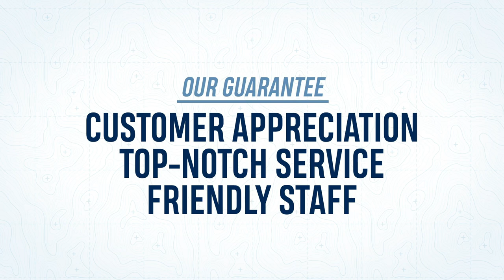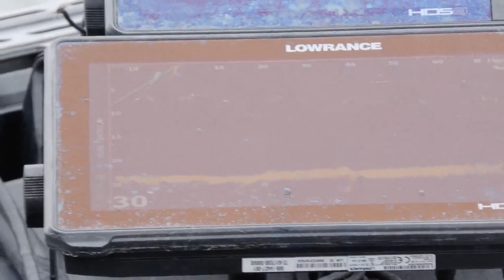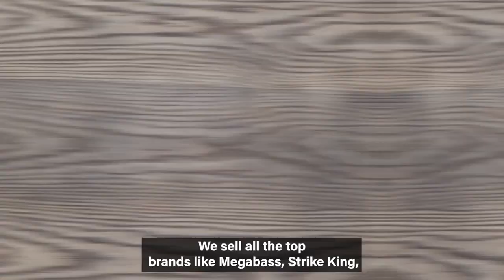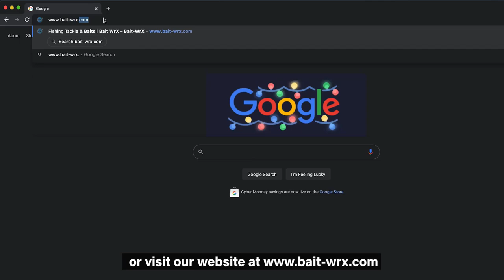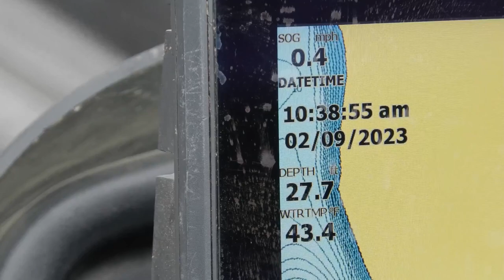Lake of the Ozark Fun with the Pros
The Sqwincher Outdoors Team joins up with some professional fishermen, including the Hibdon boys, for a fun, friendly competition on the water.